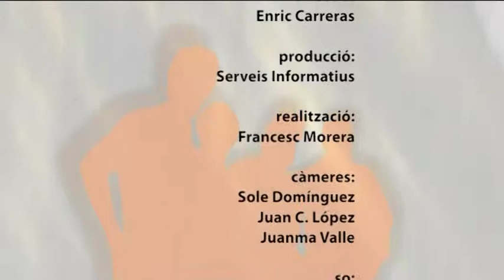Debat Obert de Canal Terrassa Vallès divendres 02-05-2014